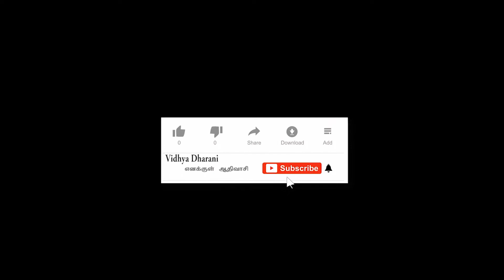ஒன்றை இழத்தலின் போதுதான் புதுமை பிறக்கும் | story teller | zia கதைகள்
ஜியா,
கதை சொல்லி, அக்கு ஹீலர்.

வித்தியாதரணி எனக்குள் ஆதிவாசி என்ற இந்த YouTube பக்கம் கதைசொல்லிகளுக்கும், தற்சார்பியலாளர்களுக்கும், இயற்கை ஆர்வலர்களுக்கும், புத்தக விரும்பிகளுக்கும் ஒரு மேடையாய் செயல்படும்.

நீங்களும் பங்கு பெறலாம்.